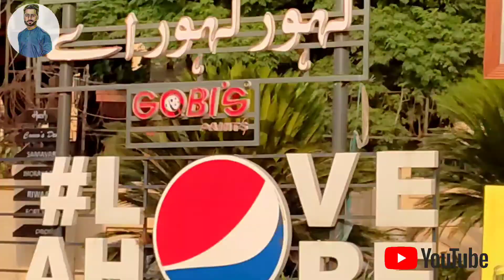food street lahore badshahi mosque New vlog | 2022 5 26